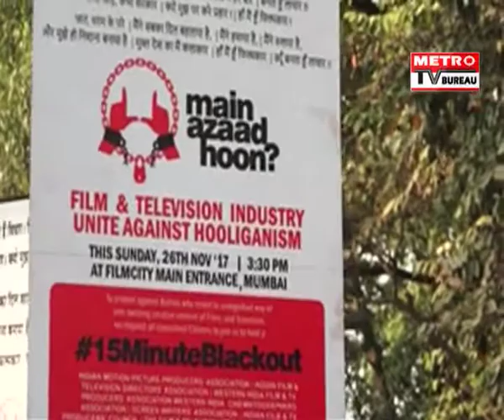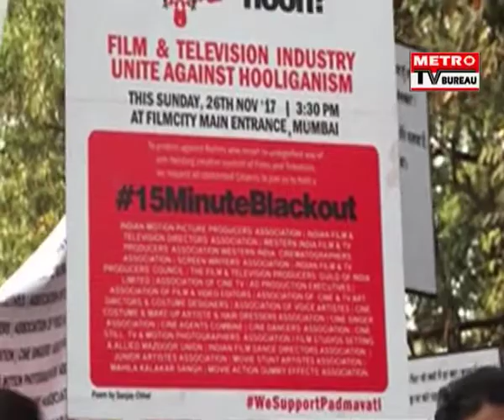We Support Padmavati Protest With IFTDA